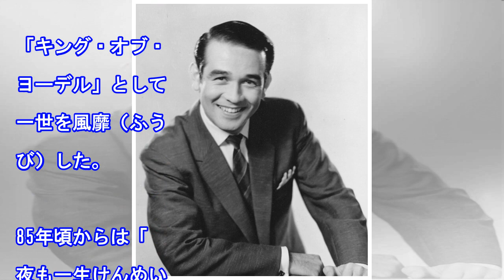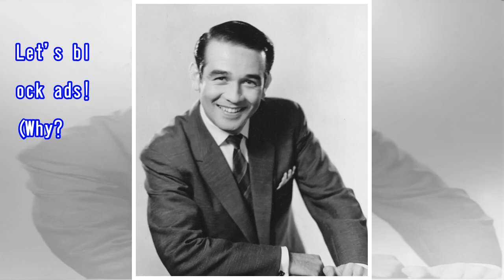ウイリー沖山さん、老衰で亡くなっていた 87歳（日刊スポーツ）｜ｄメニューニュース